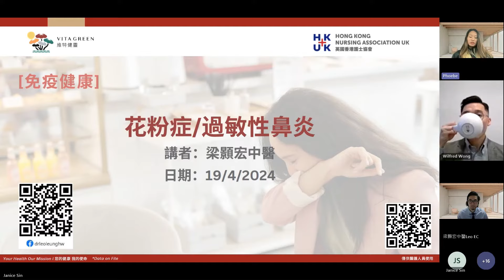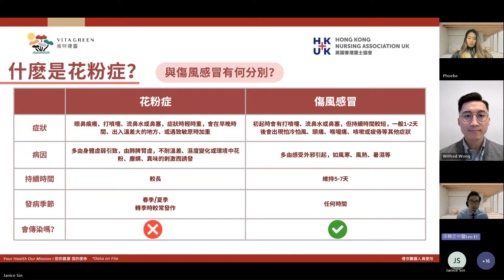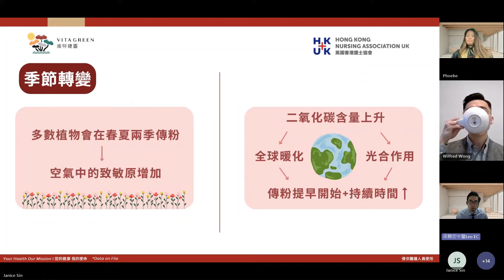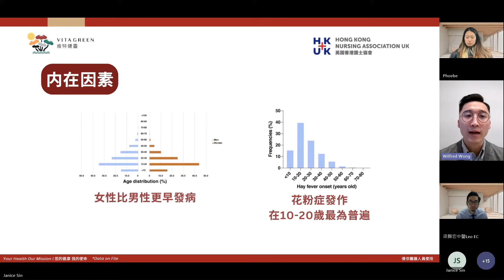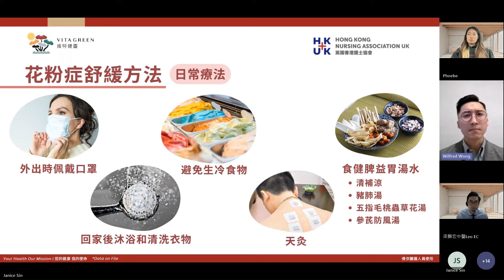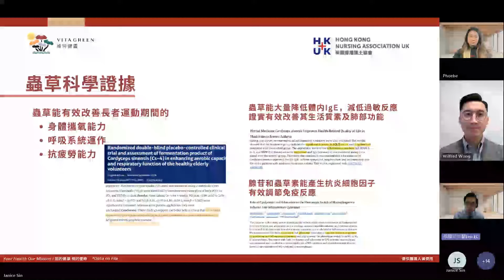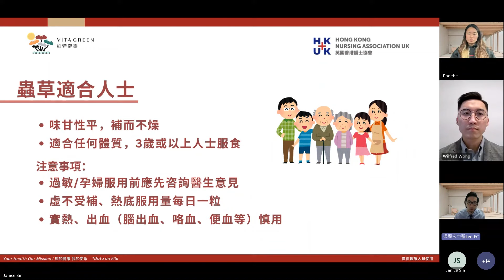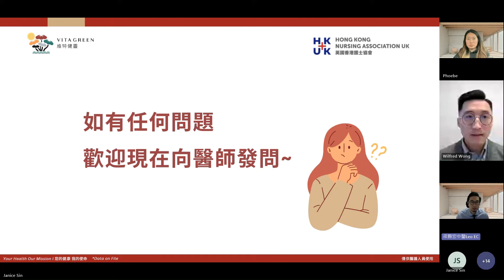[健康網上講座]花粉症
Hong Kong Nursing Association UK
英國香港護士協會
特別鳴謝:
梁顥宏中醫師及
維特健靈贊助此網上講座